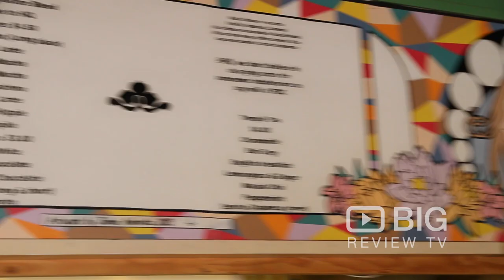Culinary HQ, a Cafe and Catering Services in Perth serving Coffee, Gourmet Food and Australian Food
Voted the best coffee in Geraldton, chef prepared gourmet lunches, amazing weekend breakfast. They stock a wide range of savoury and sweet delights from across the globe with a dedicated gluten free selection and a range of local Geraldton products.

Culinary HQ
202 Marine Terrace, Geraldton WA Australia 6530